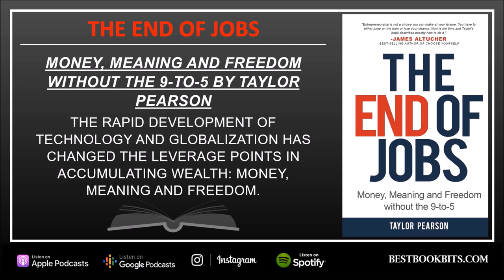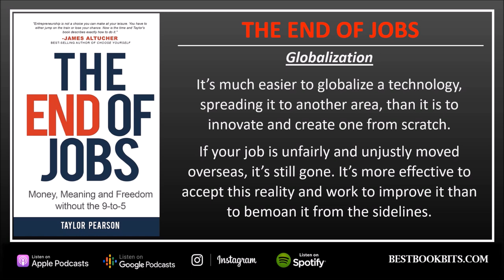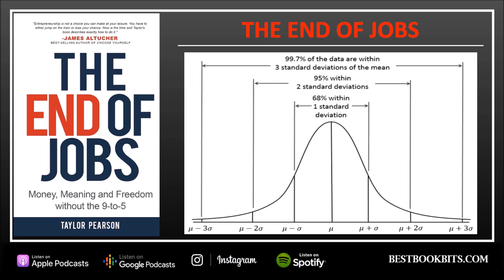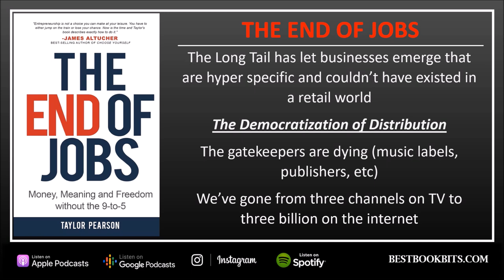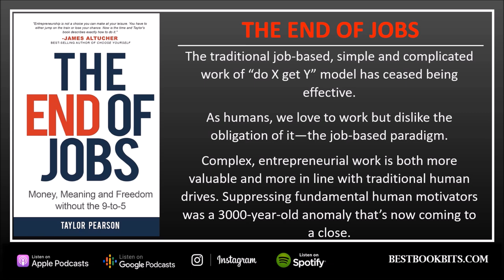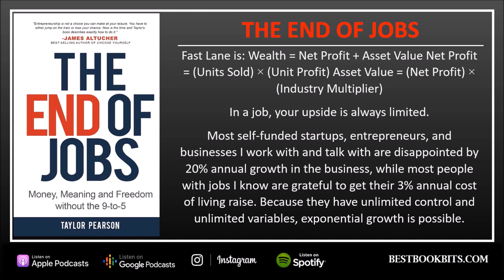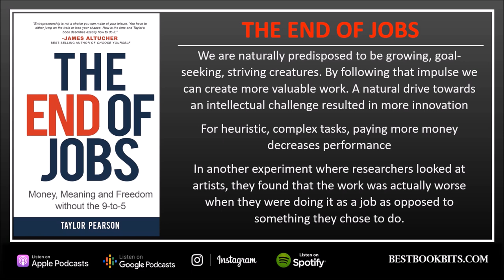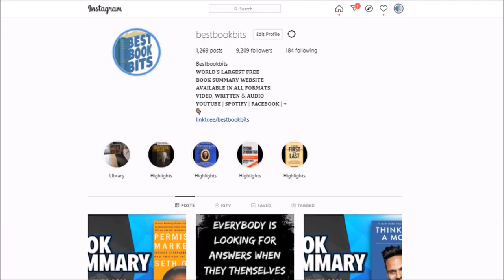The End of Jobs | Taylor Pearson | Book Summary